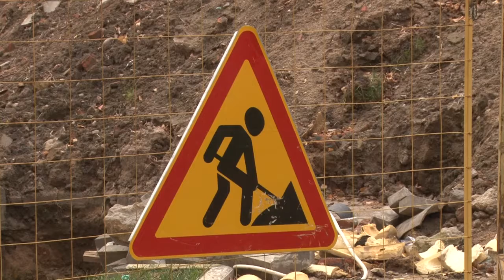«Выездная администрация» в Звенигороде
Глава Одинцовского округа Андрей Иванов в рамках работы «Выездной Администрации» провёл в Звенигороде расширенное совещание с профильными заместителями.